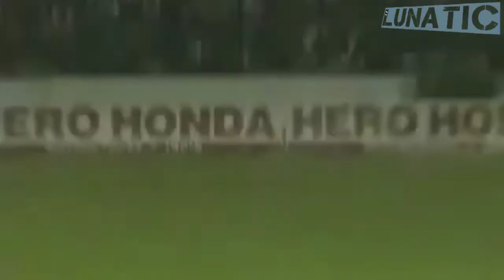রাজিন সালেহ। Rajin Saleh। বাংলাদেশ ক্রিকেটের নিভে যাওয়া তারা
রাজেিন সালেহ।Rajin Saleh। বাংলাদেশ ক্রিকেটে নিভে যাওয়া তারা